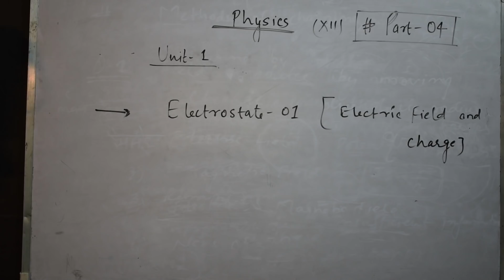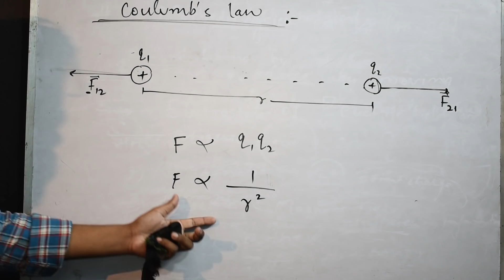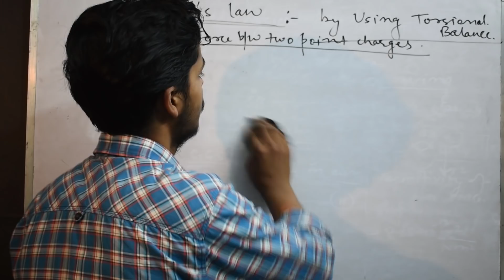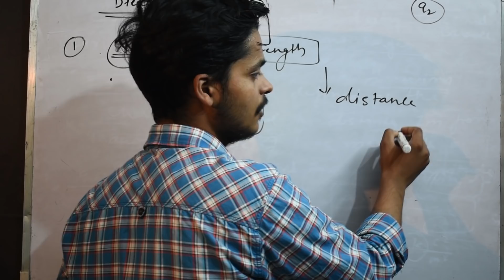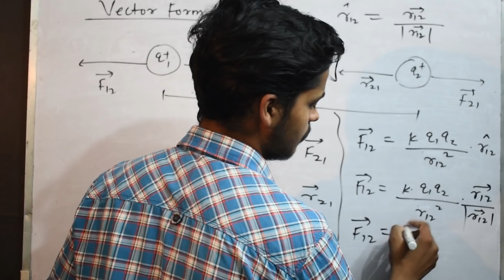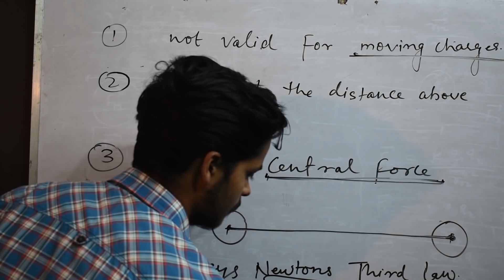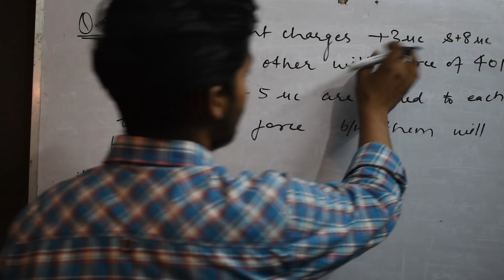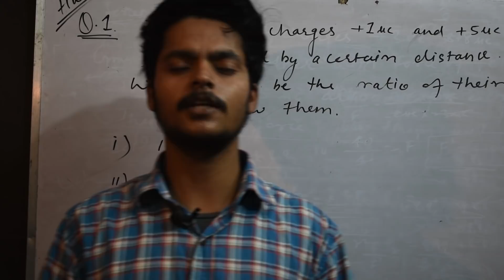ELECTROSTATES-01( ELECTRIC FIELD AND CHARGE)//CHARGE // PART-04 NEET & AIIMS.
This is the fourth lecture of our physics classes. Hope you all guys will like this video and you all will support this too as like as previous lectures of bio classes.  In this video you will learn about the properties of Electrostates.
and those who has not seen the first lecture of physics touch the given link and first watch that video.

Hope you all will love  this and also you will support this .

now its a request to  you that please keep your support and love and
SHARE KARO LIKE KARO COMMENT KARO